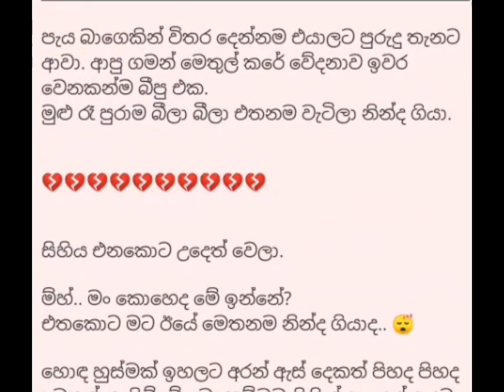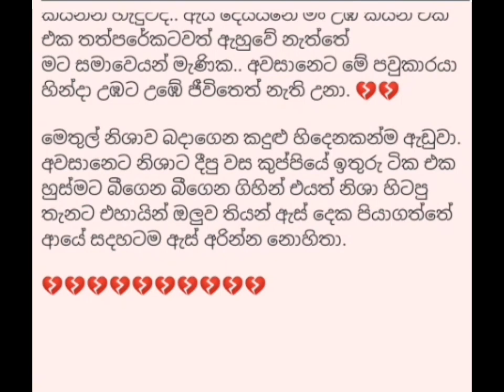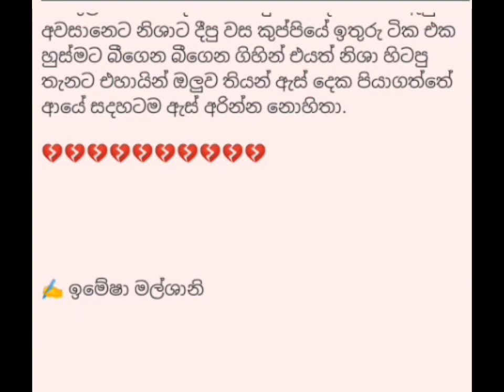ආදරය වෙනුවෙන් ජීවිතයෙන් වන්දි ගෙවූ ඇය - adaraya wenuven jeewithayen wandi gewu aeya - short story